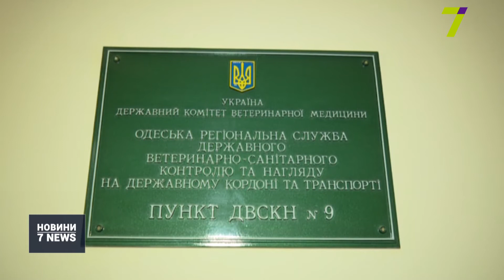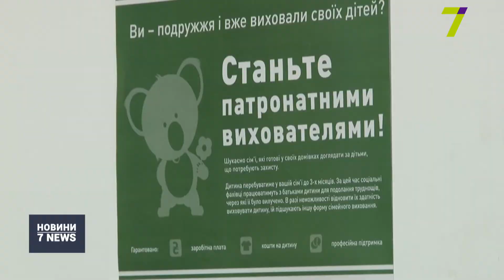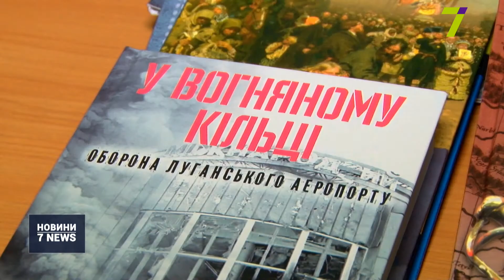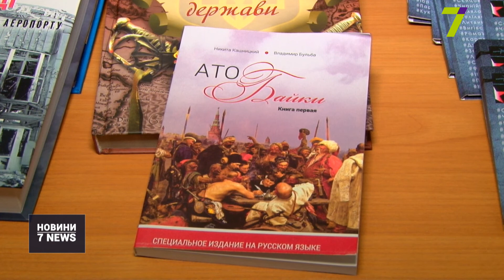Підсумковий випуск новин за 24 жовтня